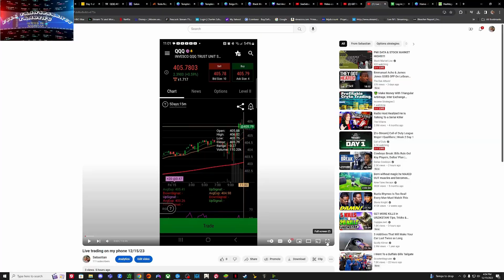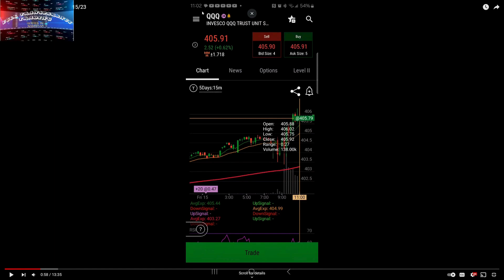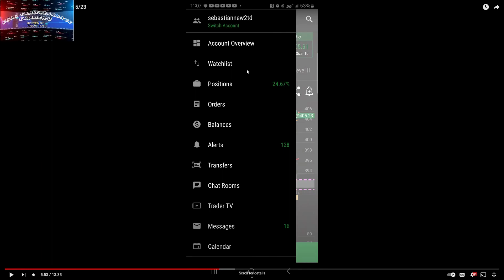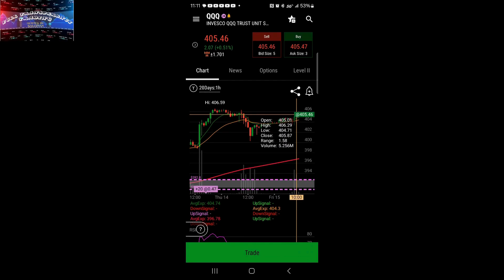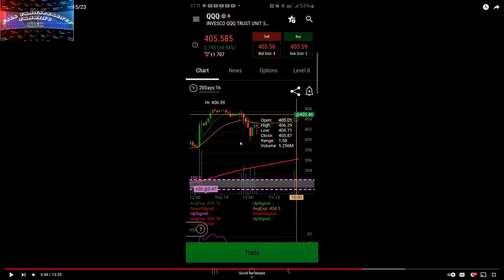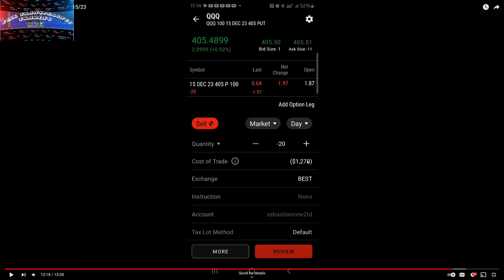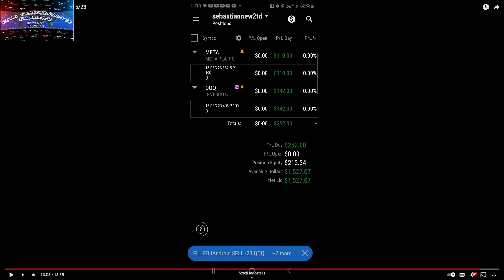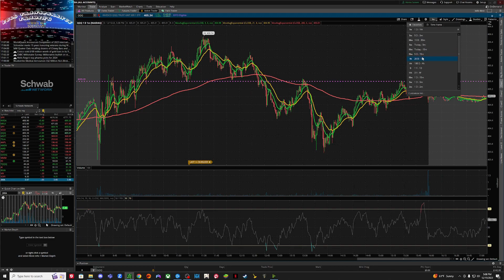How 1 minute can be the difference in $500 & $250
I took a larger position, on a smaller move and nailed it. could have had $500 but I'm happy to get my $250. This is a higher risk small account. Not meant to be super beginner friendly, but it's a challenge for myself.